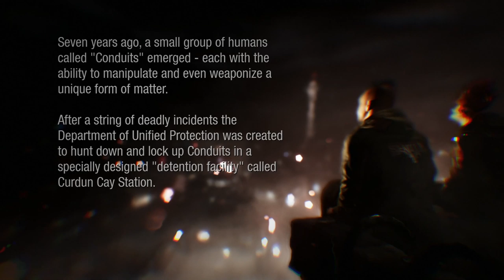inFamous First Light Gameplay Walkthrough Part 1 - FETCH (inFamous Second Son DLC)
inFamous First Light Gameplay Walkthrough Part 1 - With new powers, New story and new controllable character

First Light follows Abigail "Fetch" Walker, a character who first appeared in InFamous: Second Son. The plot will follow her story, which includes themes of heartbreak, drug abuse, and abandonment. New environments will be explored, such as Curdun Cay and the snowy mountains around it. Voice actress Laura Bailey will return to her role as Fetch.